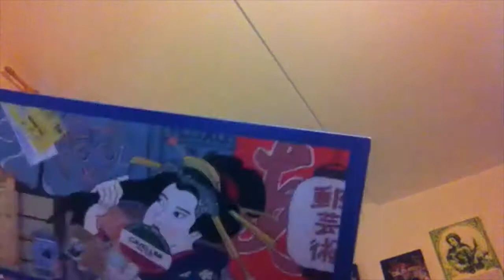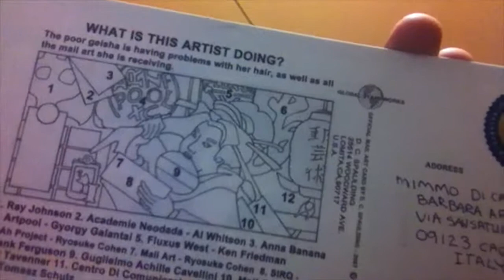T.A.M.Cagliari nr.190 # Spoulding